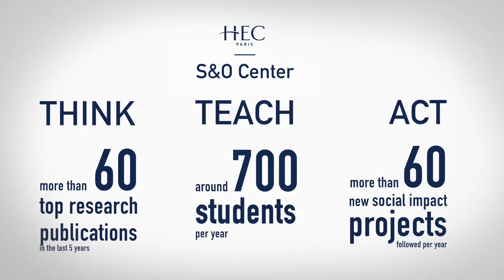Teaser: Sustainability is our Business - Society & Organizations Center, HEC Paris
There is a growing movement of citizens, students and business leaders who want companies to be more socially and environmentally responsible. As a business and research school, we do have a responsibility to make the world more sustainable and inclusive.

The Society & Organizations (S&O) Center at HEC Paris aims to contribute to a change in business culture and practices by using Inclusive Business in particular as a lever. The mission is centered around two main concerns: economic impact and social impact.